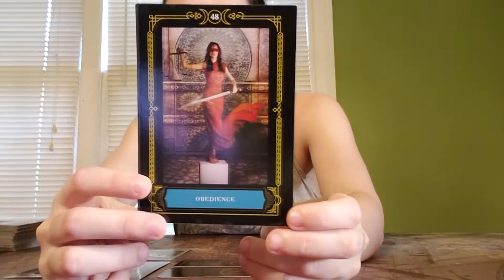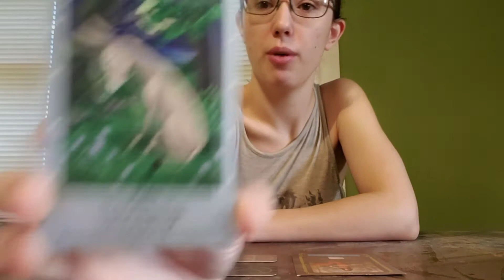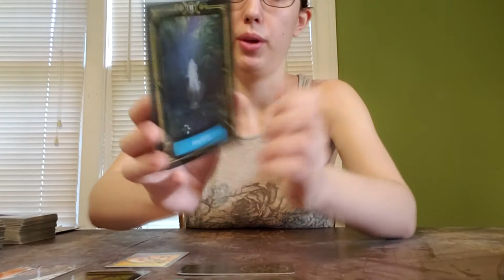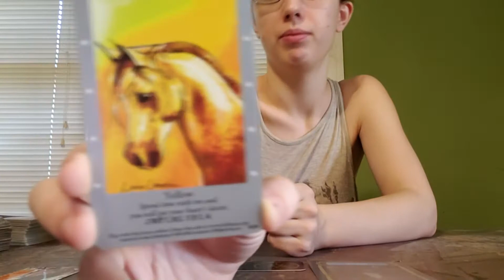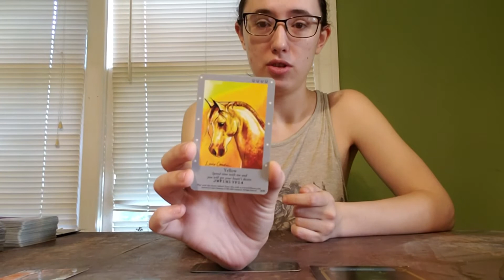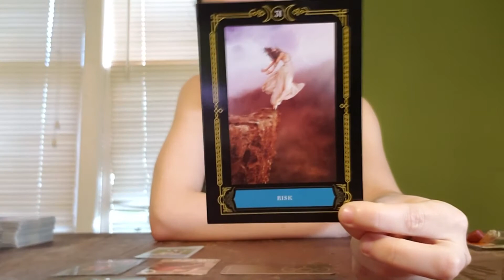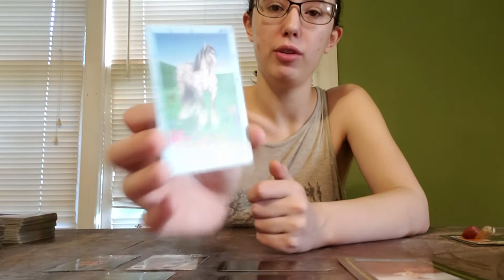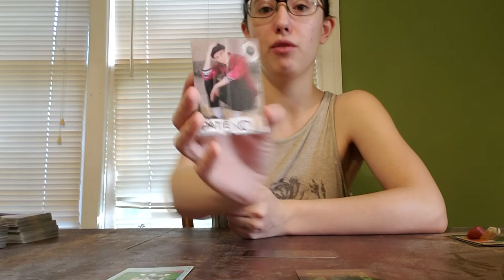Pick A Card || Giveaway Reading || What Actions Can I Take To Heal Old Wounds?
Hey guys! Sorry it took so long for the giveaway reading to be posted but here it is!! Also, I know that the camera was going a bit crazy.. I think it was because the table was unsteady so oops. Despite that, I hope you enjoy!

« « ⋅ʚ♥♡♥ɞ⋅ » »

✨🦋 Timestamps For Each Group 🦋✨

Group 1- 2:09
Group 2- 7:38
Group 3- 11:48

« « ⋅ʚ♥♡♥ɞ⋅ » »

(Intro)
Title: Rain (ft. Enine) by JayJen Music
Genre and Mood: Dance & Electronic · Bright
« « ⋅ʚ♥♡♥ɞ⋅ » »

🌷⭐️🍄 Blessed Be 🍄⭐️🌷

« « ⋅ʚ♥♡♥ɞ⋅ » »